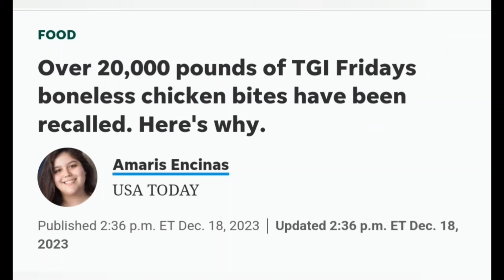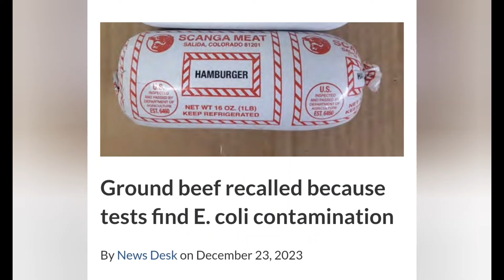Five Reasons Why I Quit Trusting Our Food System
In this video, I go over a few of the reasons I decided to begin my self reliance journey in the first place.  I truly dont trust our food supply system anymore.  Too many people caring about money over morality has ruined our supply chain.